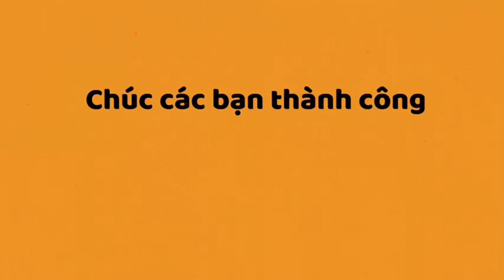Hướng Dẫn Làm Nước Ép Xoài Với Sữa Chua Bằng Máy Xay Sinh Tố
Bạn rất thích uống nước ép xoài với sữa chua, nhưng chưa biết cách làm như thế nào để nước ép xoài của mình được ngon hơn?
Bạn làm nước ép xoài với sữa chua nhưng không ngon bằng ngoài quán hay không ngon như người khác làm?

Thật hạnh phúc khi bạn đã đặt chân đến Thông Tin Rau Củ Quả. Còn chần chờ gì nữa mà không vào xem ngay video "Hướng dẫn cách làm nước ép xoài với sữa chua bằng máy xay sinh tố" ngay thôi nàooooo!

Các bạn đã biết tác dụng của quả xoài lợi hại như thế nào chưa? Nếu chưa thì các bạn xem tác dụng của quả xoài tại đây nha

Thông Tin Rau Củ Quả chúc bạn làm nước ép xoài với sữa chua bằng máy xay sinh tố thành công nha.